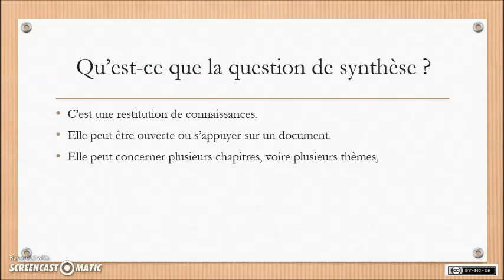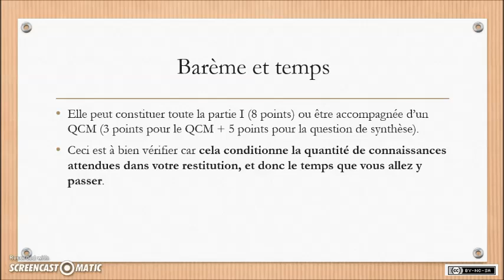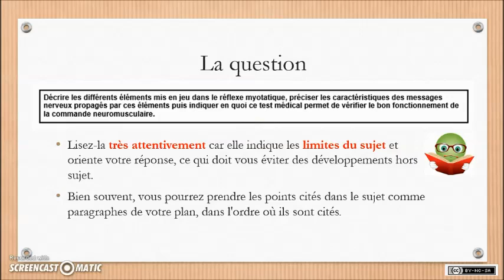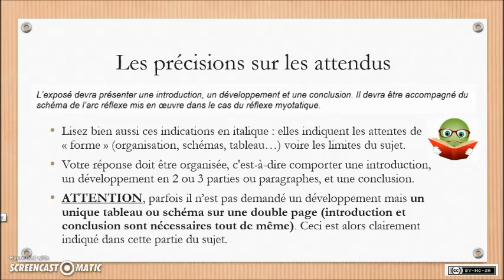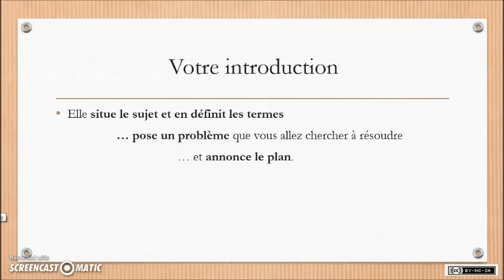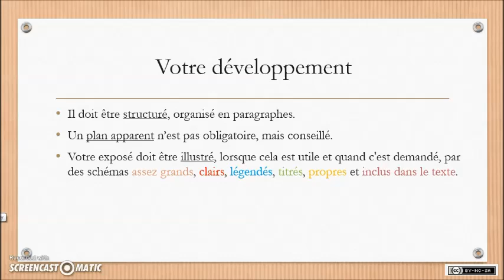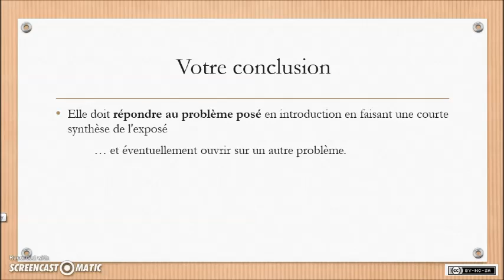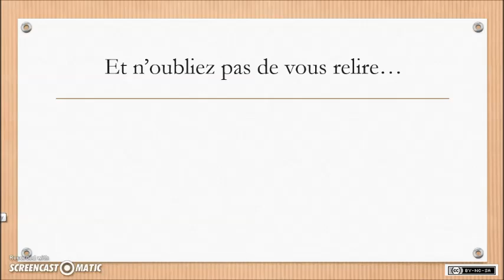SVT - Spécialité (1ère-Term) - Méthodo BAC 2 : la question de synthèse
Des points de méthode et des conseils pour réussir l'exercice 1, ou question de synthèse, du bac en SVT